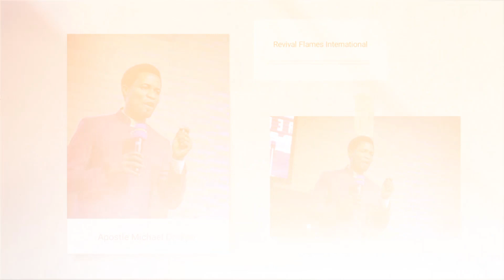Midnight prayers with Apostle Michael Orokpo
Making Deep prayers with Apostle Michael Orokpo